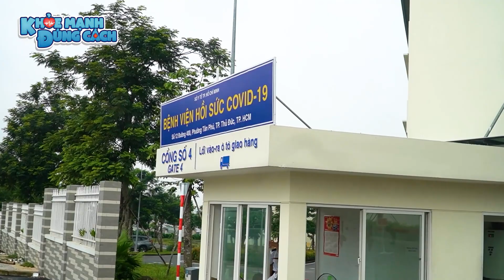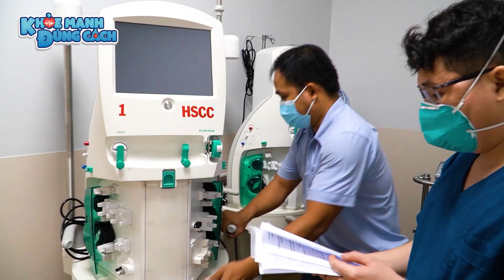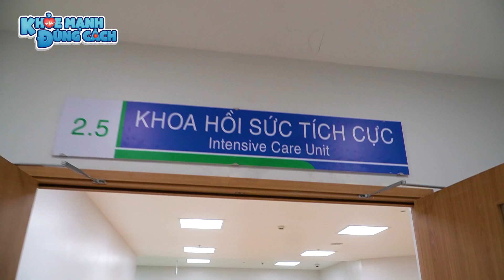Nhìn lại KHOẢNH KHẮC đáng nhớ của CHIẾN BINH ÁO XANH những ngày Sài Gòn CĂNG MÌNH CHỐNG DỊCH! | KMĐC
Nhìn lại KHOẢNH KHẮC đáng nhớ của CHIẾN BINH ÁO XANH những ngày Sài Gòn CĂNG MÌNH CHỐNG DỊCH!